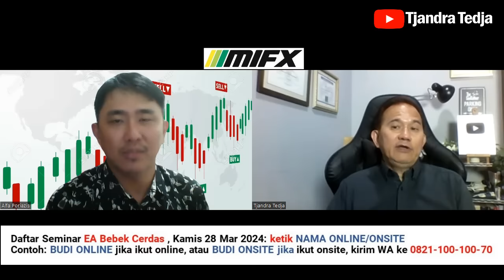Sering Kena Tipu Investasi Bodong? Kini Saatnya Anda Balas Dendam!!!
Anda pernah/sering tertipu investasi bodong seperti Alimama, Vtube,  Net89, DNA Pro, ATG, Fahrenheit, Viral Blast, FIN888 dan lain-lain?

Kini saatnya Anda balas dendam untuk mengembalikan uang Anda yang ditipu itu dengan ikuti seminar gratis EA Bebek Cerdas ini sambil buka puasa bersama gratis pula.

Bahkan, ibu-ibu rumah tangga atau siapa saja bisa coba cara ini untuk menghasilkan side income yang sifatnya bisa jadi passive income.

Tempat terbatas. Silahkan daftar!!!

Untuk daftar seminar EA Bebek Cerdas, Kamis-28 Maret 2024, pkl 18:30 WIB:
Misal nama Anda Budi,
Ketik BUDI ONSITE jika Anda mau ikut seminar ONSITE di kantor Monex,
atau BUDI ONLINE jika Anda mau ikut seminar ONLINE via zoom.
Lalu kirim WA ke 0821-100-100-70.
GRATIS!!! Gratis Takjil dan Buka Puasa!!!